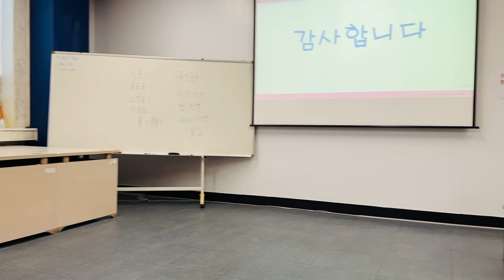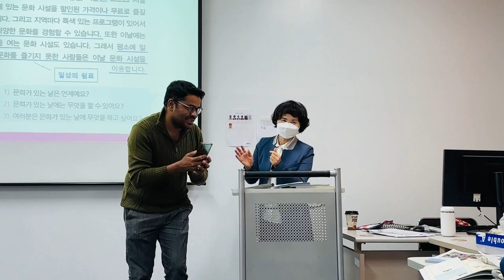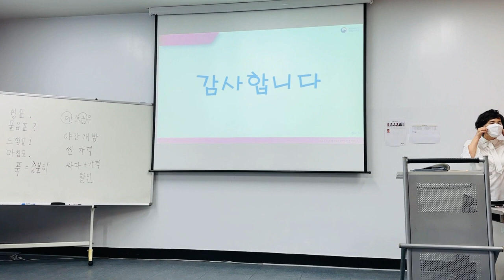Last Day of Classes at Korean University | Life in korea | Pakstani in Korean University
Two months ago, there were classes to learn the Korean language, which are about to end. After that we will have a test. We wish to pass the test with good marks.
Hi everyone ,On this chennal  i describe the life of korean people   and also foreigners living here.